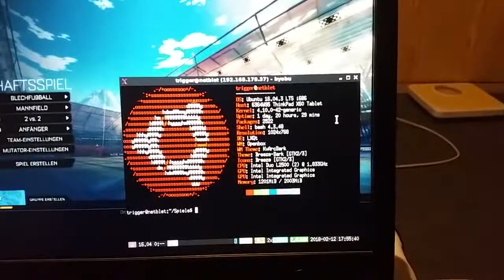Rainway: Streaming-Test auf altes Thinkpad X60t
Kurz getestet, Rocket League gestreamed per rainway.io auf einen meiner Laptops.
Leider selbst bei 1MBit/s konstanter Qualität in den Einstellungen und auf 30fps, ziemlich unspielbar :(